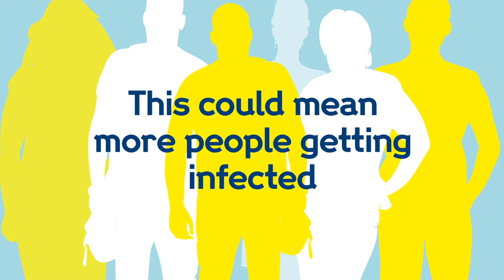How do Covid-19 variants happen? | Wellcome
All viruses naturally mutate and new variants of a virus are expected to occur over time. Sometimes new variants will emerge and disappear. But every once in a while, a virus strikes lucky by mutating in a way that helps it survive and reproduce. Given the right epidemiological settings, viruses carrying these mutations can then increase in frequency.

To give the virus less chance to mutate we need to increase the pace of research into Covid-19 treatments and vaccines and expand vaccine rollout globally.